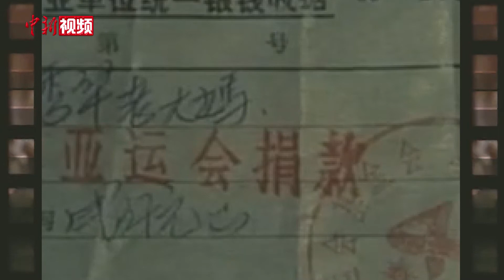《亚洲雄风》响起 勾起一代人北京亚运会的回忆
1990年9月22日至10月7日，第十一届亚运会在中国北京举行，这是中国首次举办的综合性国际体育大赛。亚运成功，众盼奥运。北京亚运会也成为一代人的记忆，至今熊猫“盼盼”的形象依然深入人心。

在30年前，这场体育盛会成功举办的背后，有着不为人知的艰辛。亚运申办过程困难重重，面对经济实力远高于自己的日本代表团，北京如何力挽狂澜；基础建设薄弱，改革开放不到十年，亚运场馆如何在4年的时间内兴建完成；亚组委收到的一封书信和一块六角钱，又为我们揭开了哪些当年的感人记忆。

《亚洲雄风》熟悉的旋律响起，再次勾起一代人对北京亚运会的回忆。(乐小敏）